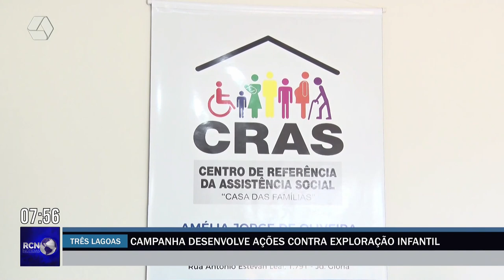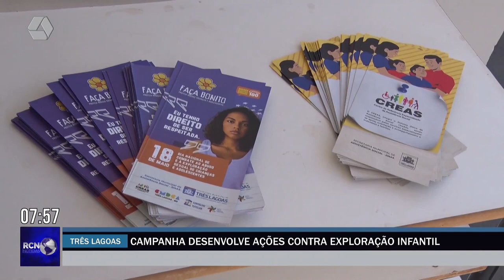Três Lagoas registra mais de 20 casos de exploração sexual infantil